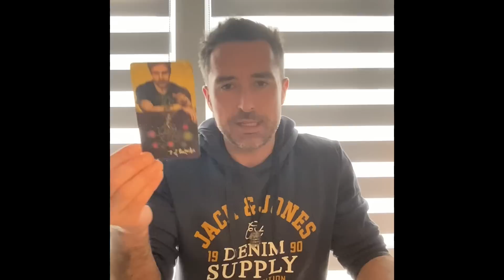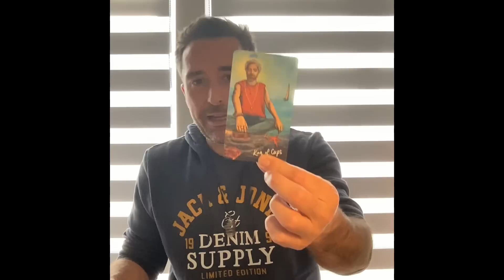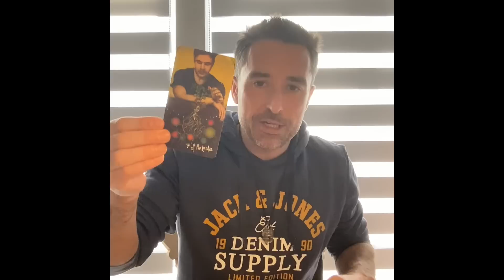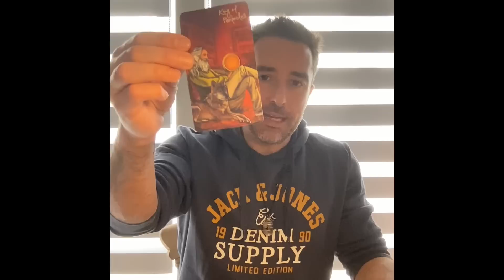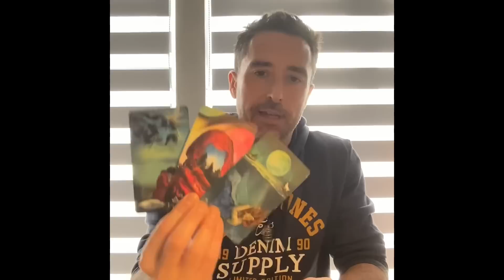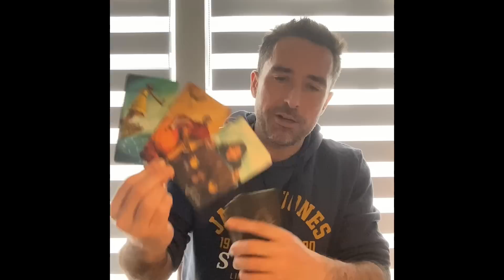Leo ♌️ YOU WILL BE VERY HAPPY WHEN VENUS GOES DIRECT Tarot Reading September 2023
Extended Vimeo

** Private Readings **